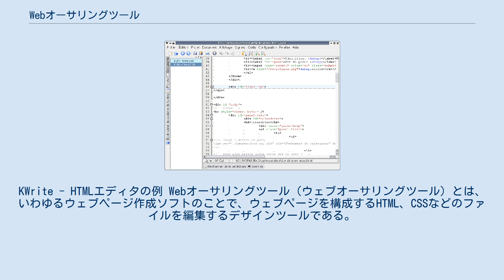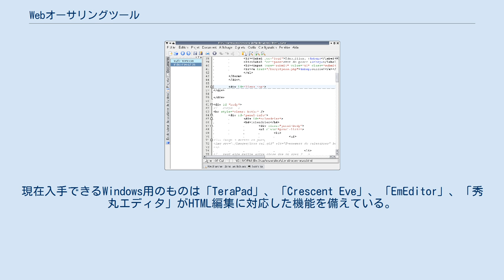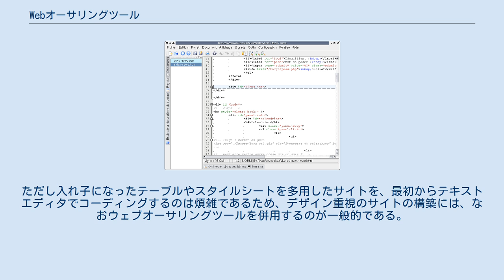Webオーサリングツール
KWrite - HTMLエディタの例 Webオーサリングツール（ウェブオーサリングツール）とは、いわゆるウェブページ作成ソフトのことで、ウェブページを構成するHTML、CSSなどのファイルを編集するデザインツールである。
インターネットの黎明期から存在し、フリーウェアも多い。
HTMLエディタのようにソースコードを編集するのではなく、ワープロソフトあるいはグラフィックソフトウェアのような感覚で、視覚的に編集するツールを指す場合がほとんどである。
 HTMLやCSSの文法がわからなくても手軽に利用できるため、利用者は多い。
個々のウェブページを作成するだけでなく、ディレクトリなどサイト全体の構成をまとめて管理できたり、作成したファイルをサーバにアップロードするFTPや、サイトに用いる画像を作成・管理する便利な機能がついているソフトもある。
 HTMLはマークアップ言語であり、プログラミング言語のような構造を持っている。
そのような特質に対応したテキストエディタを特にHTMLエディタと呼ぶ。
 特徴としてはHTML要素名やリテラル文字列（ダブルクォート記号で囲まれた固定文字列）を色分け表示するシンタックスハイライト、文法チェックや自動インデント表示など整形機能がある。
インターネットの黎明期においては、もっぱらこのようなテキストエディタでHTMLファイルが作成された。
現在入手できるWindows用のものは「TeraPad」、「Crescent Eve」、「EmEditor」、「秀丸エディタ」がHTML編集に対応した機能を備えている。
また、macOSのものではmi、Jedit X や skEdit、Unix系オペレーティングシステムではKWriteやKateがHTML編集に適した機能を持っている。
 テキストエディタには基本的にプレビュー画面は用意されておらず、ブラウザで表示を確認しながら編集作業を進めるのが通常のスタイルである。
しかし最近は「HTMLエディタ」と銘打ち、プレビュー機能を備えたエディタであるalphaEDITやEspressoのようなソフトも登場している。
プレビューにはWebKitかTridentを用いるケースが多い。
 歴史的にHTMLエディタの機能を強化したのが、現在のウェブオーサリングツールであるともいえる。
HTMLエディタで作成するシンプルなコードは検索エンジン最適化にも効果的であることから、一部のウェブデザイナーには見直されつつあり、CodaのようにHTMLおよびCSSの直接編集とコンテンツ管理システム (CMS) の機能を組み合わせたウェブ構築ソフトもある。
ただし入れ子になったテーブルやスタイルシートを多用したサイトを、最初からテキストエディタでコーディングするのは煩雑であるため、デザイン重視のサイトの構築には、なおウェブオーサリングツールを併用するのが一般的である。
 対応OSについて特記がないものはクロスプラットフォームである。